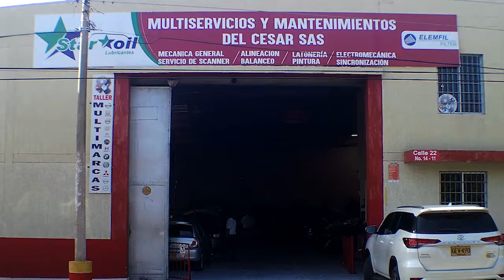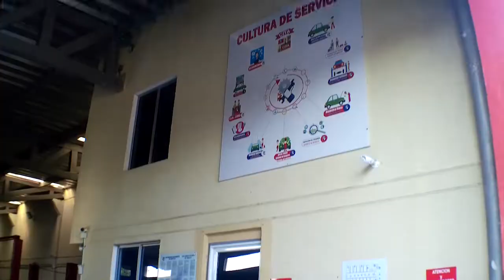PROCURADURÍA INSTA A AUTORIDADES LOCALES A CUMPLIR LOS PROTOCOLOS DE SALUD PARA EVITAR LA PROPAGACI